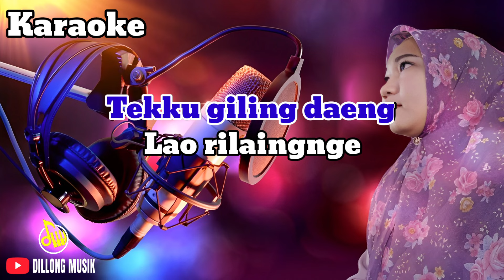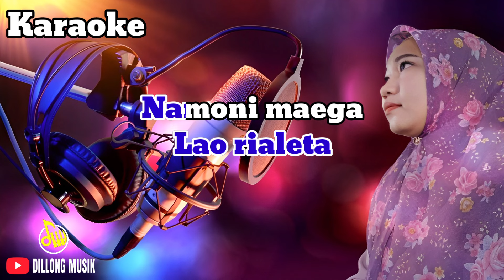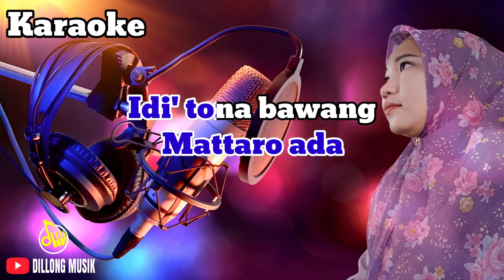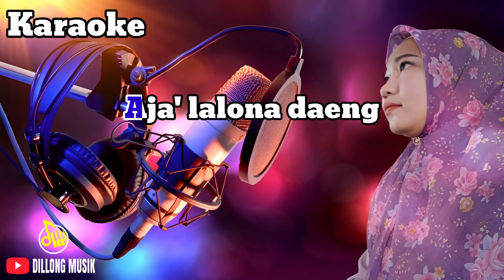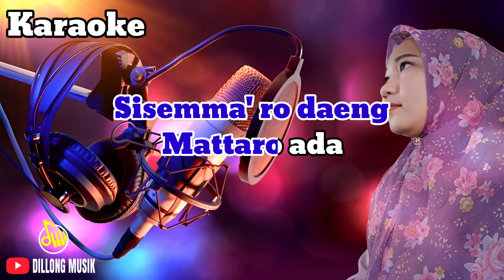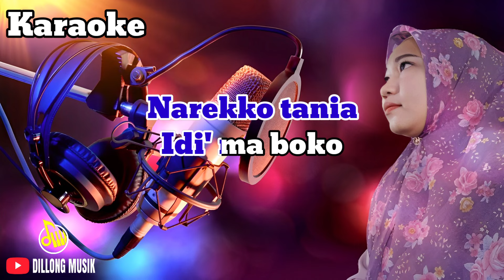🔰 KARAOKE MAMMUARE TO MASSIDDI || LAGU BUGIS ABADI CIPT. YUNI JAMAL